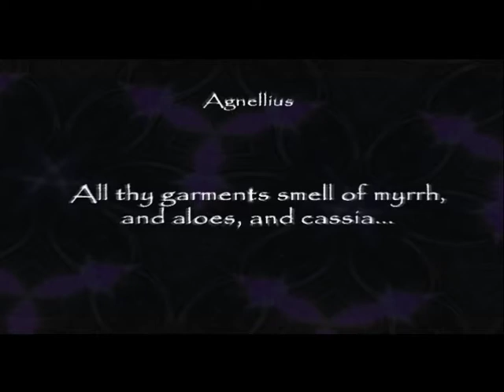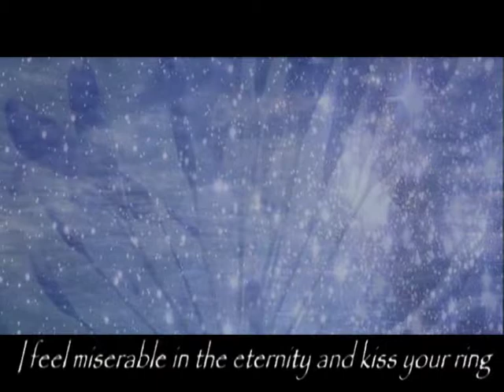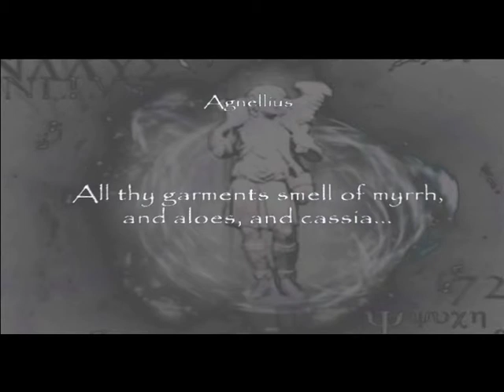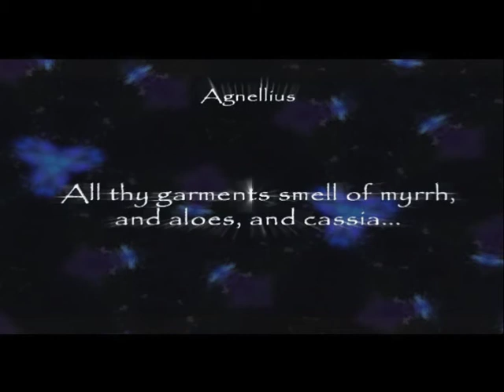Agnellius. Aloes and cassia О, алой и кассия Instrumental version